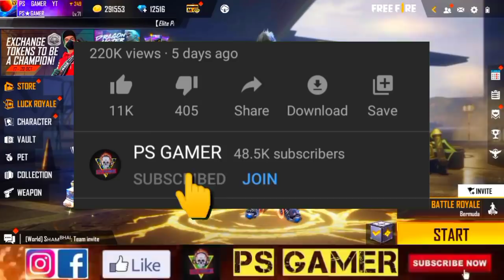TONIGHT UPDATE OF FREE FIRE 😱| FFIC 2021 REDEEM CODE FREE FIRE | MP5 INCUBATOR DISCOUNT | NEW EVENT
TONIGHT UPDATE OF FREE FIRE 😱| TODAY REDEEM CODE FREE FIRE | MP5 INCUBATOR DISCOUNT | NEW EVENT

Enquiry Email-

FFIC 2021 REDEEM CODE
FFIC TOKEN REDEEM CODE
17 OCTOBER REDEEM CODE FREE FIRE
TODAY REDEEM CODE FREE FIRE
TONIGHT EVENT UPDATE
18 OCTOBER 2021 EVENT FREE FIRE
PARA SAMSUNG

1. Garena free fire Indonesia live
2. Garena free fire Brazil live
3. Garena free fire India live
4. Garena free fire Brasil live
5. Garena free fire Singapore live
6. Garena free fire Thailand live
7. Garena free fire Vietnam live